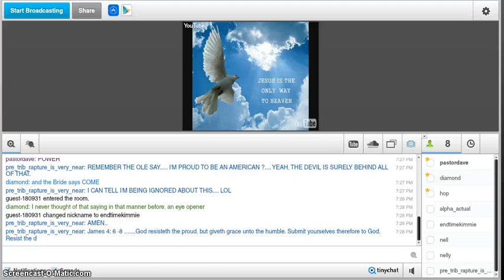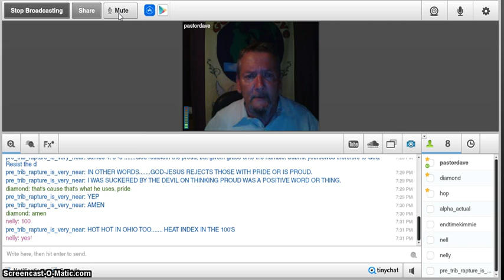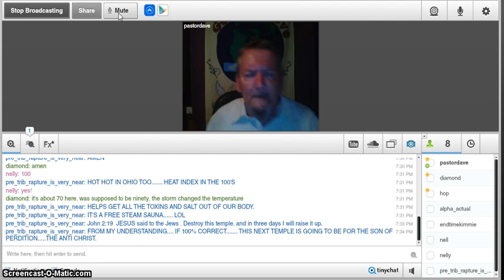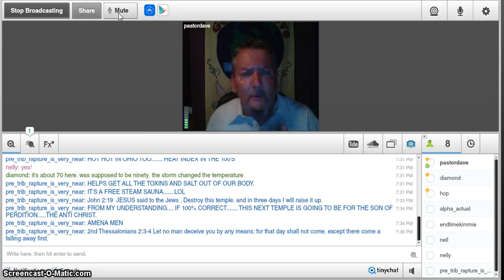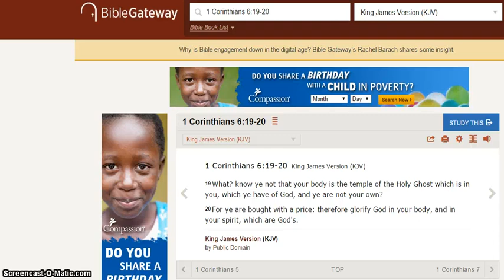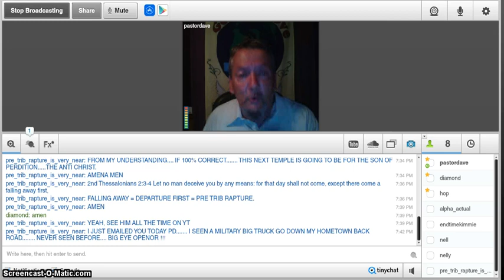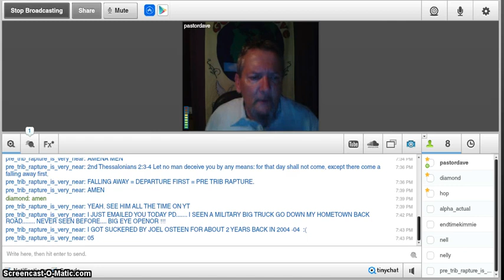Saturday Sabbath Service! Cleanse The Temple Brides!